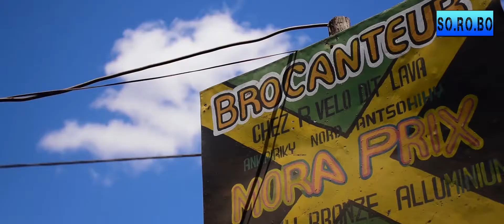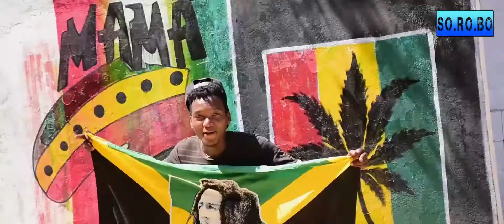JAO FITO-Za Gasy (Official Clip by SRBHMusic)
Nouveautés Gasy/2020